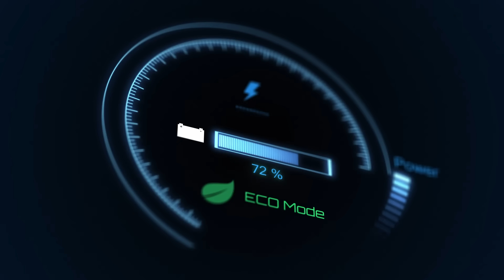How could semi-conductors help to save energy?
Ad paid and presented by Infineon.
How can the foundations of our everyday energy become more sustainable? Discover how semi-conductors could help save energy.